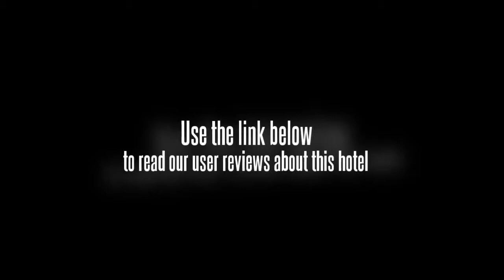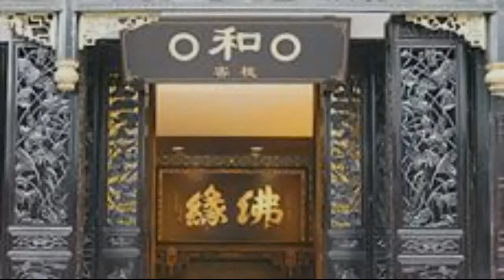BuddhaZen Hotel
The BuddhaZen Hotel staff are available 24/7 and can assist with booking tours and tickets. Wellness facilities include a beauty centre, a spa bath / jacuzzi and a sauna, and a relaxing massage session can be requested. In addition to a concierge and a business centre, the hotel also features a safe-deposit box, a laundry service and a dry cleaning service.

West Pearl Tower, SM City Chengdu and Sichuan University are within driving distance of the BuddhaZen Hotel. Chengdu city centre is within a 10 minute drive. Chengdu Shuangliu International Airport (CTU) is a 40 minute drive from the hotel. Mao Zedong Statue and Southwest Jiaotong University are under 10 minutes away by car.